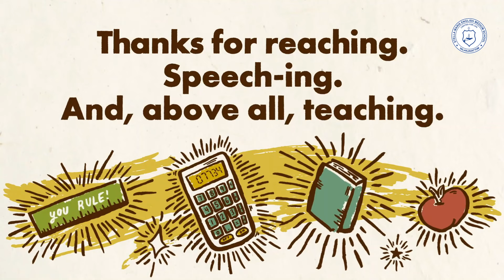Stella Maris E M School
Teacher's Day Celebrations 2024